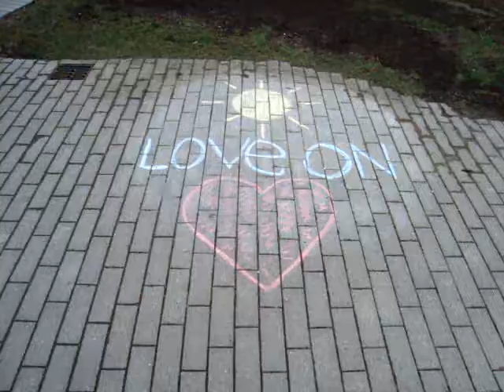Kopi af M 2015 003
Kridt :D